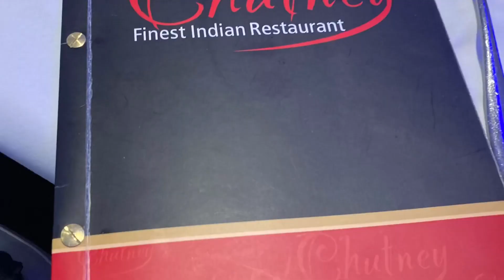The Quick Curry House Review PT. 9 Chutney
This edition, I rolled into Chutney in High Wycombe. I’ve visited here before and always got a warm welcome, so I thought it would be nice to include them in the Quick Curry House Review.